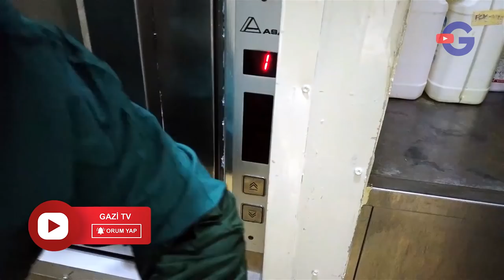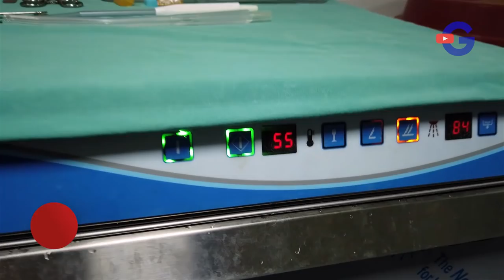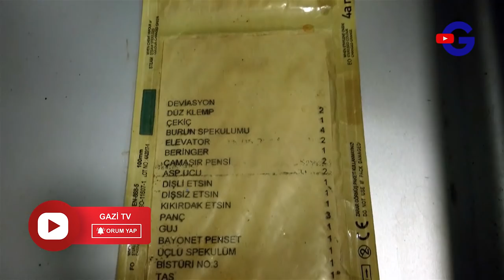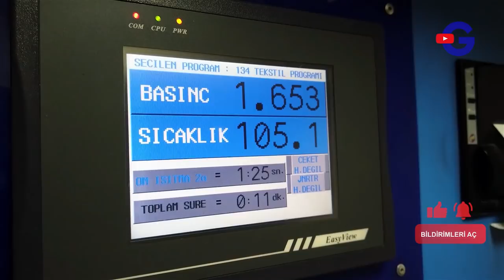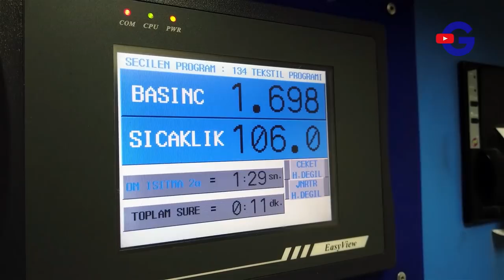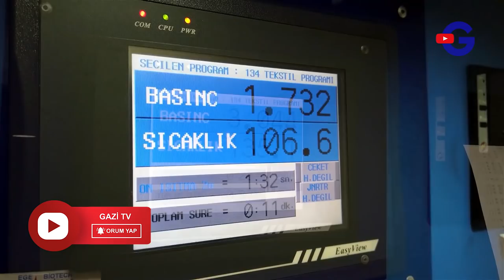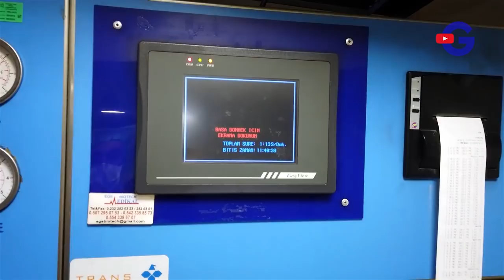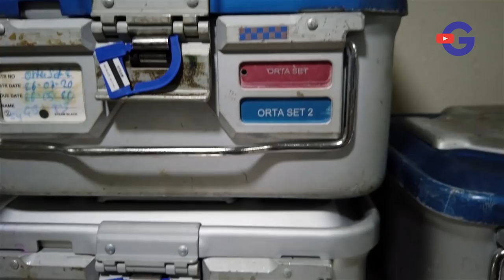Ameliyathanelerin Görünmeyen Kısmı / Strelizasyon / Cerrahi Setler / Otoklav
Ameliyathanelerin görünmeyen kısımları serimizde bu gün sterilizasyon kısmını anlattığımız bu videomuz, cerrahi setlerin ameliyat sonrası hangi işlemlerden geçtiği ve nasıl sterilize edildiğini aşama aşama sizler için gösteriyoruz.

Ameliyathanelerin görünmeyen kısmı sterilizasyon, cerrahi setler ve otoklav ile ilgili aradığınız her şey bu videoda.

Lütfen merak ettiğiniz, sormak istediğiniz soruları yorum olarak yazın cevaplayalım !

Seslendirme : Ahmed Melik YAĞMUR
Metin : Beyhan İYİDOĞAN